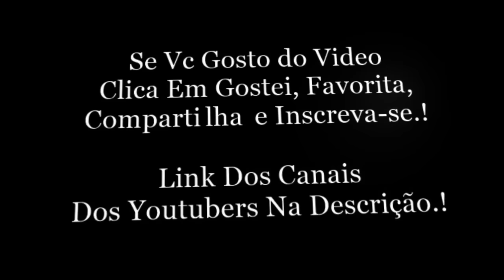Snap Da Maju Trindade.